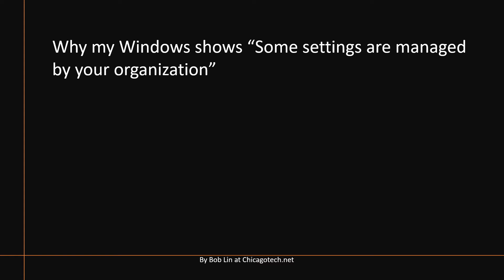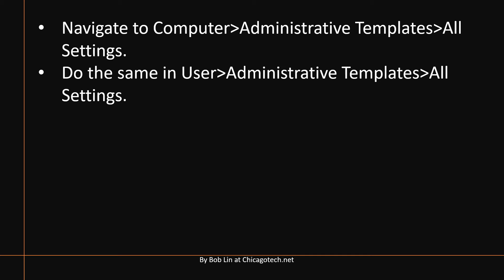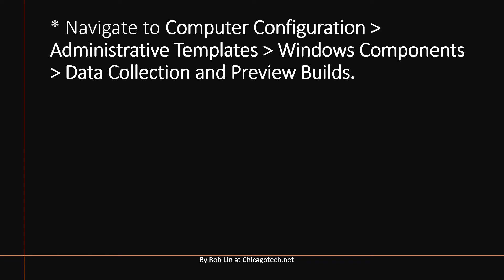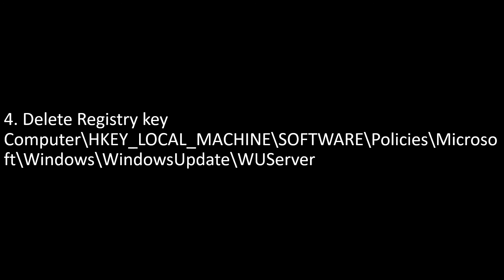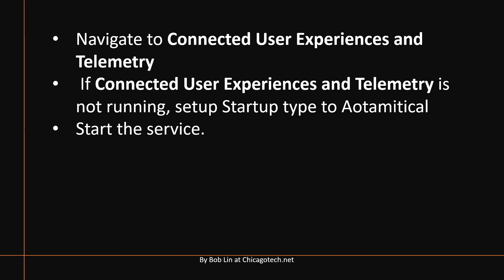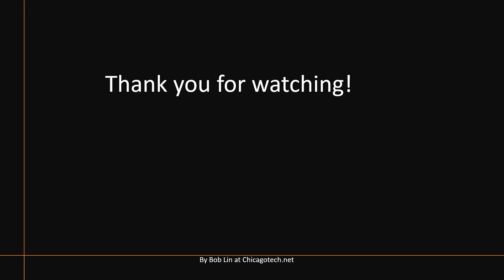Why my Windows shows “Some settings are managed by your organization”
If your organization doesn’t use WSUS or MSC, the computer is not in a domain environment, or no one stops the Windows update or makes any change on Windows updates settings manually, you may try the following resolutions.